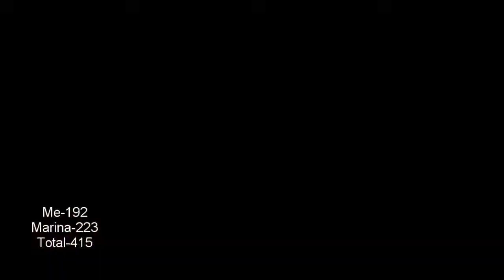Flappy Unicorns?|BCAF Adult Youth Tournament|Vlog#1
I am bowling a Adult-Youth Doubles tournament with my Coach and his wife. Here we are having fun at Orange Bowl Lanes in Lakeland, FL for this tournament.